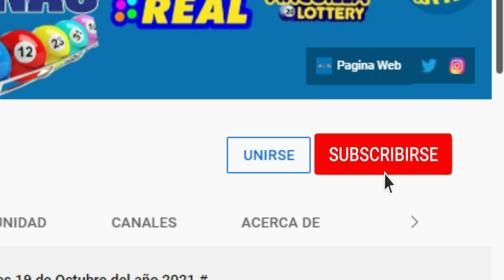Anguilla Lottery 6:00 PM Martes 31 de Mayo del 2022